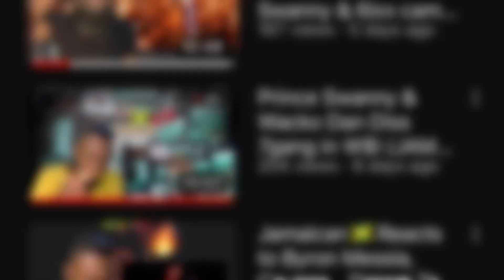Alkaline - No Rest (Official Visualizer)